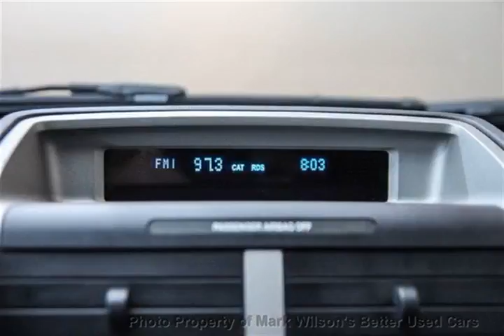Mark Wilsons Better Used Cars - 2009 Ford Escape XLT 5-SPD! POWER PKG! ALLOYS!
Mark Wilsons Better Used Cars - 2009 Ford Escape XLT 5-SPD! POWER PKG! ALLOYS! D-9KD02706